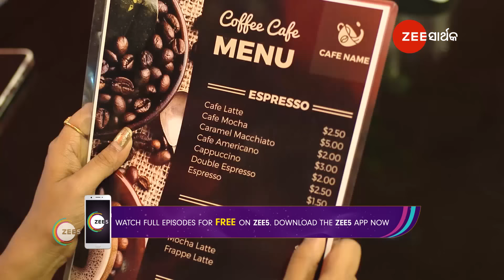Sandhya Ragini - ସନ୍ଧ୍ୟା କୁ ହଇରାଣ କରିବାରେ କଣ ସଫଳ ହେବ ପ୍ରଶାନ୍ତର ?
Sangeet’s family members visit a shop. Sandhya executes her plot against Prashant. Later, Sangeet is shocked to learn about Raj's actions.